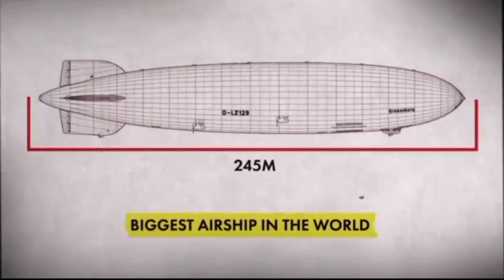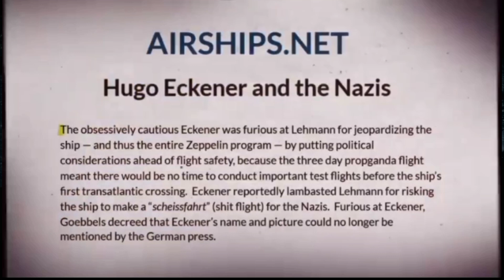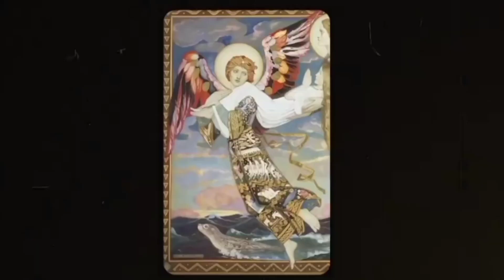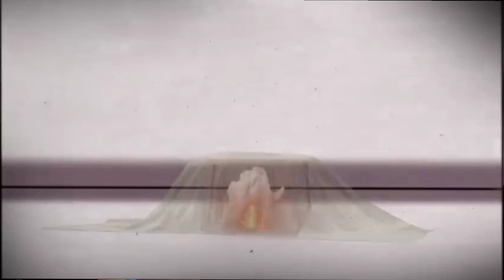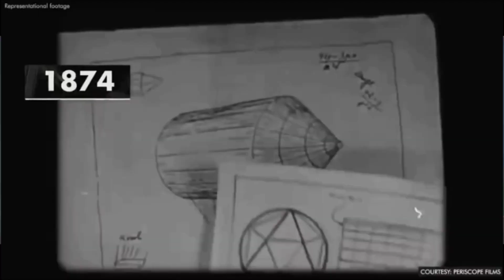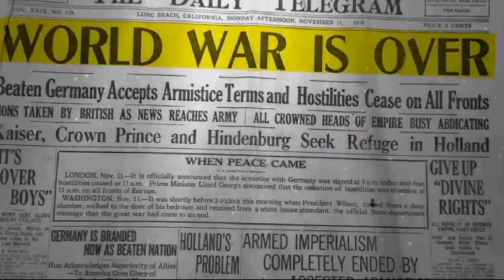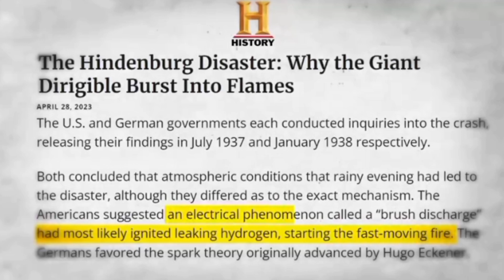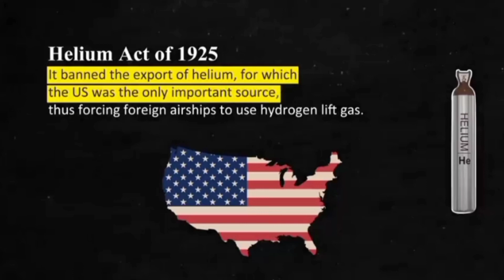Mystery Of Hindenburg | World's Largest Airship | Explained By Suleman Emmanuel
The Hindenburg diaster of 1937 was a tragic accident caused by the world's largest airship built by the Zeppelin Company. It's one of the most iconic incidents that have happened in the world. The diaster claimed the lives of 36 people and marked the end of era of passenger air travel. The cause of the first is still unknown, although it is believed to have been sparked by a combination of static electricity and a hydrogen leak. But what was the full story of this accident? Watch this video by Suleman Emmanuel to find out.